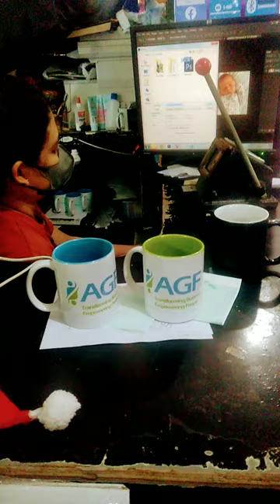Inner Colored Mugs | @SeventySevenDigitalArts